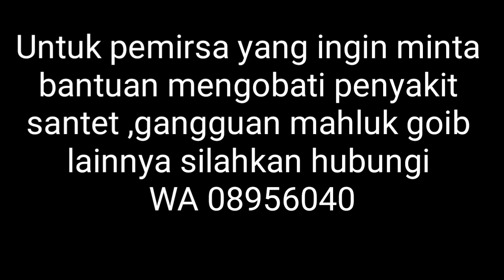K3J4M NYA S4NT3T P3mbunuh